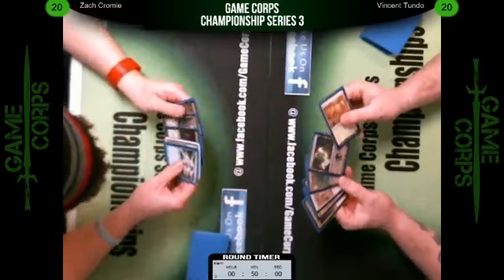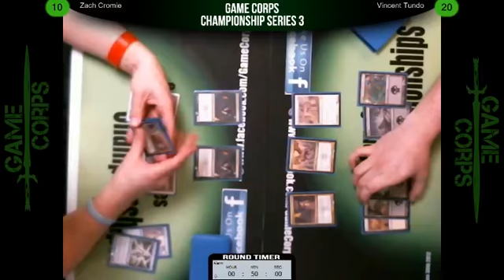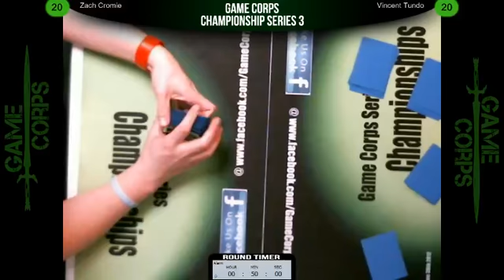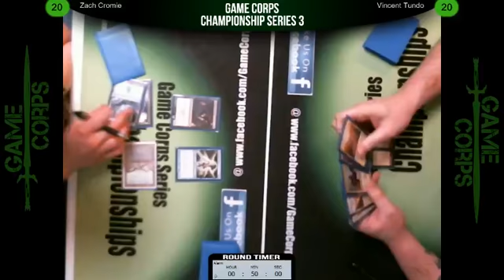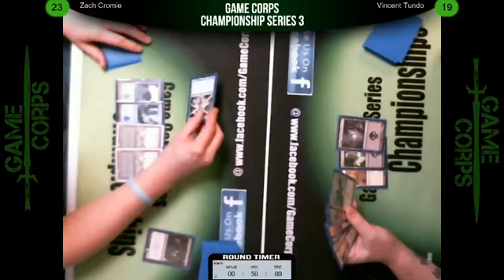Gatecrash Super Draft (Semi-Finals, Game 2)